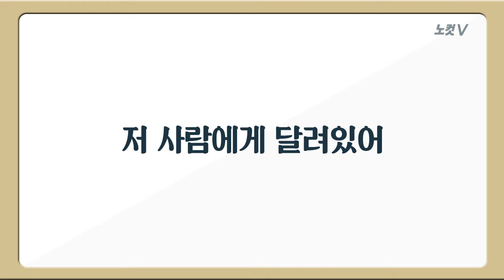It's up to you - 너에게 달려 있어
월드뉴스 속 오늘의 영어 한마디는  "It's up to you - 너에게 달려 있어"입니다. 이런 표현은 언제 사용할까요?

오바마 대통령이 마지막 고별연설에서 결국 눈물을 보였습니다.

오바마 대통령은 50분간의 연설을 마감하며 "여러분들을 위해 봉사한 것은 내 삶의 영광이었다"며 다시 한 번 감사의 말을 전했습니다. 또한 "나는 멈추지 않을 것이며, 한 시민으로서
내 삶의 남은 시간을 여러분과 함께 거기에 있을 것"이라며 "우리는 할 수 있다(Yes We Can). 우리는 이뤄냈다(Yes We Did). 우리는 할 수 있다(Yes We Can)"고 말했습니다.

그는 이어 ‘미국의 미래는 우리 모두에게 달려 있다’는 뜻으로 ‘It's up to all of us’라고 전했습니다.

‘it's up to’, ‘~는 누구에게 달려 있다’는 의미로
‘너한테 달려있어’는 ‘it's up to you’로 ‘나한테 달려있어’는 ‘it's up to me’ 등으로 쓰일 수 있습니다.

‘대한민국의 미래 어디에 있을까요?’, ‘It's up to all of us’